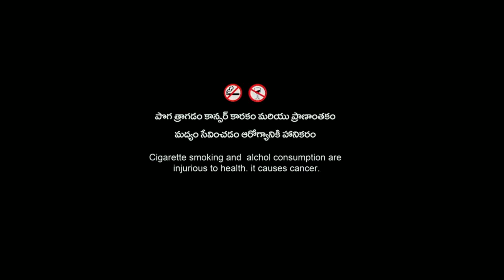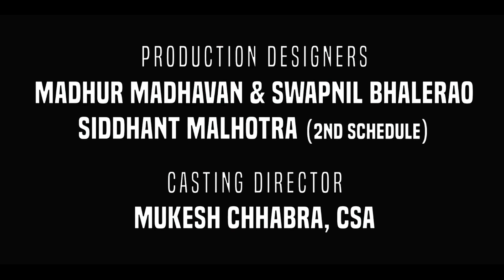Jailer Full Movie In Hindi 1080p HD Facts | Rajinikanth, Mohanlal, Shiva Rajkumar, Tamannaah Bhatia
Watch the full video to get interesting facts, Satellite & OTT Details, Preproduction-Post Production & Filming Details, Budget & Worldwide Lifetime Box-Office Collection Details, deep story analysis & Explanation with detailed technical review of the 2023 Indian Tamil-language action comedy film Jailer (2023 Tamil Film).

written & directed by Nelson Dilipkumar

Cast
Rajinikanth as "Tiger" Muthuvel Pandian aka Muthu, ex-commissioner Chennai, Tamil Nadu police
Vinayakan as Varman (Varma in hindi version), gangstar involved in robbery and murder
Ramya Krishnan as Vijaya "Viji" Pandian, wife of Muthuvel
Vasanth Ravi as ACP Arjun Pandian IPS, son of Muthuvel
Tamannaah Bhatia as Kamna, lead actress.
Sunil as Blast Mohan, lead actor and trustee of Bojawan temple
Yogi Babu as Vimal, Van driver of Nandini dairy
Mirnaa Menon as Swetha Pandian, wife of Arjun, daughter in law of Muthuvel
Rithvik as Rithvik "Rithu" Pandian, Muthuvel's grandson, son of Arjun pandian
Harshad as Dhanraj
Jaffer Sadiq as Debnath, private security
G. Marimuthu as Panneer, accountant of Varman Babu
VTV Ganesh as Dr. S. Dhandapani
Redin Kingsley as Divya Nathan
Sunil Reddy as Bagunnara Balu, Director of Mallu films
Saravanan as Seenu
Aranthangi Nisha as assistant sub Inspector G. Kanagalakshmi, TN police
Mahanadi Shankar as a police constable
Padam Kumar as Raja Rao
Karate Karthi as Sanju
Sugunthan as Narasimha's henchman
Billy Muralee as Panju
Pavel Mani as Seenu's masseur
Sooraj Pops as Varman's henchman
Dancer Ramesh as Varman's henchman
Haji Mohammed as Kareem's gang member
Kishore as Jaffar, security personnel
Makarand Deshpande as Sikandar Bakx Singh, criminal from Panjab, India
Cameo appearances
Mohanlal as Mathew, a high profile businessman and arms dealer based in Bombay, Muthuvel's close friend
Shiva Rajkumar as Narasimha, Criminal from Bangalore
Jackie Shroff as Kamdev Nalla, criminal from Suraj, Gujarat
Naga Babu as Muthuvel's former colleague
Jani as himself in the song "Kaavaalaa"
Uday Mahesh as a CBI officer (uncredited)